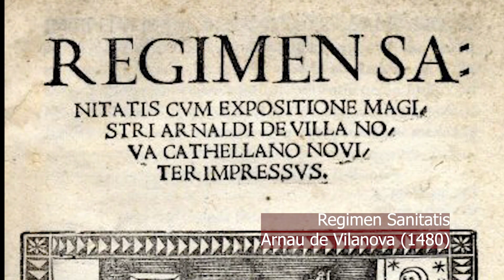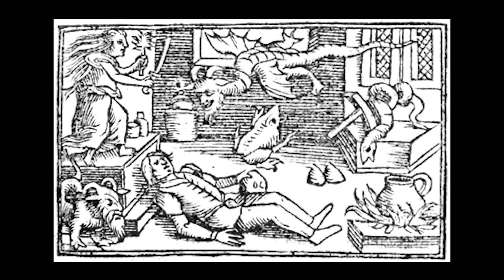Dones a la història de Tarragona - "Dones medievals", amb Coral Cuadrada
“Dones Medievals”. A càrrec de Coral Cuadrada, historiadora.

Dones a la Història de Tarragona és un projecte de l'Ajuntament de Tarragona, mitjançant el Museu d'Història i la Biblioteca Hemeroteca Municipal, amb el qual es vol posar en valor el paper que han tingut les dones a la ciutat durant diferents èpoques.